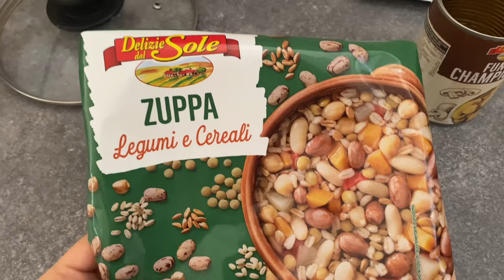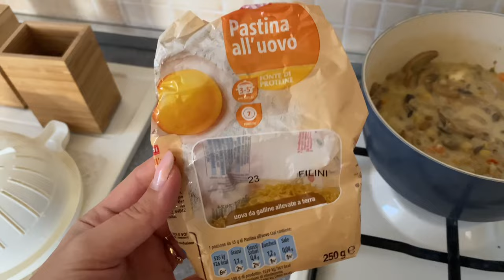FACCENDE DOMESTICHE E PREPARIAMO IL PRANZO | VLOG - Eleonora Home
PER CHI VUOLE INIZIARE UN PERCORSO NUTRIZIONALE CON LA DOTT.SSA MARTINA CARLETTI:
CELLULARE: 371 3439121 (ANCHE WHATSAPP)

RICEVE A:
- OSIMO STAZIONE (AN) Ambulatorio, Via Luigi Settembrini 8/a

RICEVE A:
-RECANATI (MC) Poliambulatorio Medicenter, Piazzale Europa 11

Per chi è di un'altra regione o non può recarsi fisicamente, si effettuano anche VISITE ONLINE

Free Music for Videos 👉 Music by Lily Fitts - Hurts Like Hell